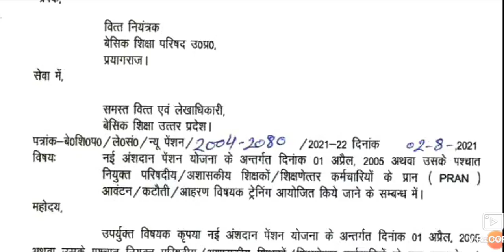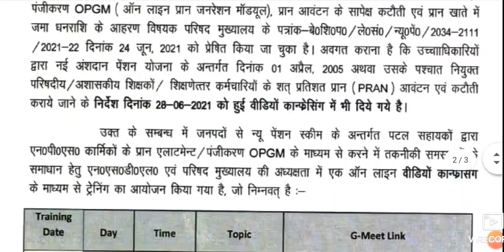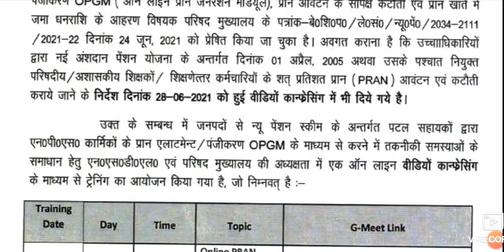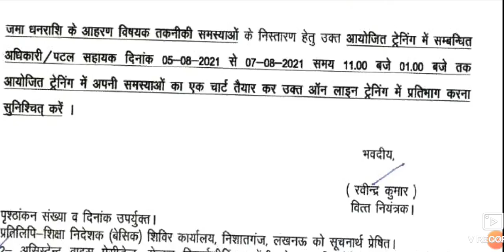वित्त नियंत्रक बेसिक का महत्वपूर्ण आदेश,NPS आच्छादित शिक्षको के PRAN आवंटन के लिए होगा प्रशिक्षण